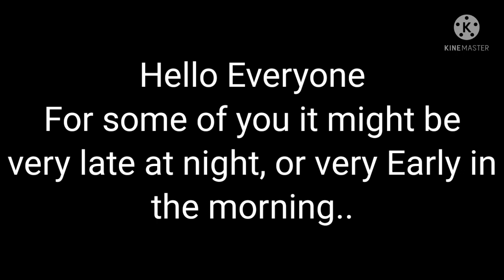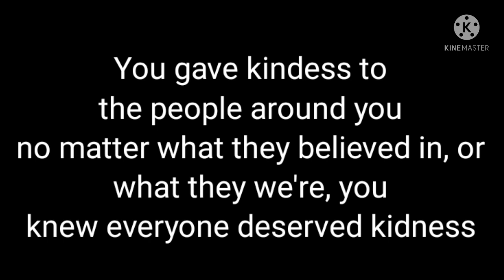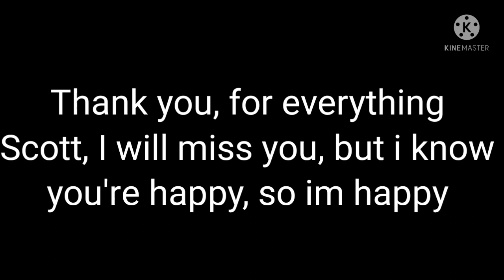Thank You Scott Cathwon - Farewell Scott Cathwon ♡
Any hatred comment towards me or towards Scott will be removed. I will not tolerate disrespect in this video.